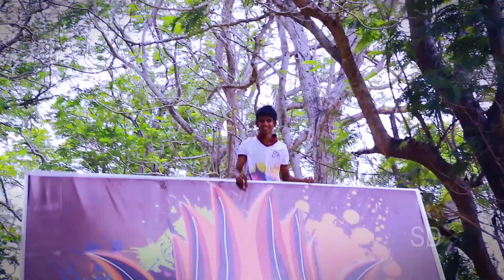kataragama school walk